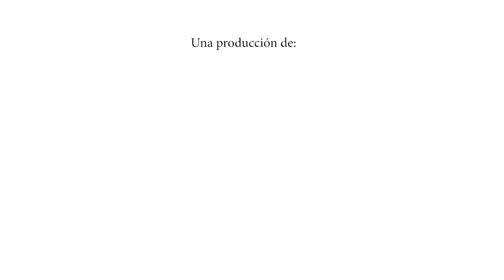¿Sabías qué? - Samaná, Caldas